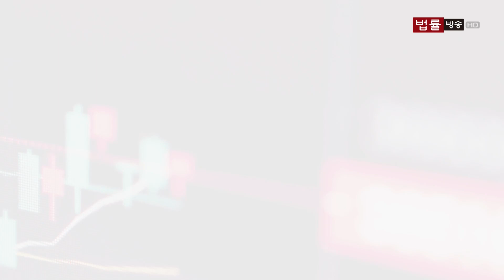가족끼리 금전거래 위해 계좌이체 했는데 세금 부과?... 증여세 피하려면 / 법률방송뉴스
▲석대성 앵커= 전문가가 말해주는 ‘돈 되는 법’, 가족끼리 돈을 계좌이체하면 혹시 세무조사를 받진 않을까 걱정하신 분들 있으시죠? 이번 주에는 가족들 간의 금전거래, 증여세를 피하는 방법에 대해 알려드리겠습니다.

제 지인도 가끔씩 부모님한테 돈을 빌리곤 하거든요. 그런데 이렇게 부모님이랑 서로 계좌이체를 통해서 돈을 주고받으면 나중에 증여세 등이 부과될 수 있다고 걱정하던데, 사실인가요?